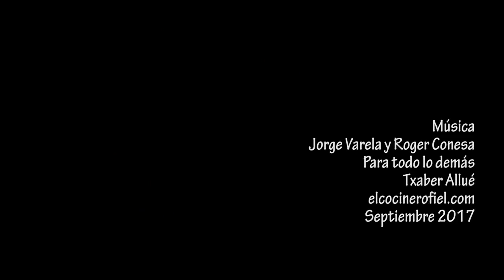ARROZ, con las sobras del cocido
El otro día hicimos un cocido. Con las sobras, he preparado un arroz clásico, muy sencillo y que es casi mejor que el cocido.

Ingredientes:
Sobras del cocido
300 g de arroz
3 tomates
1 cabeza de ajos
1 pimiento choricero
10 g de pimentón dulce
Pimienta negra
Sal